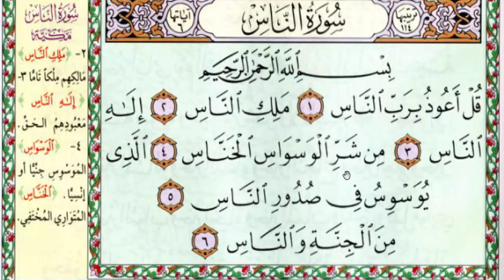تحفيظ القرآن للمبتدئين(سورة الناس بالتكرار)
تحفيظ القرآن للمبتدئين ◀حلقات {{قناة القرآن الكريم حياة القلوب}} لشهر رجب 1441هـ